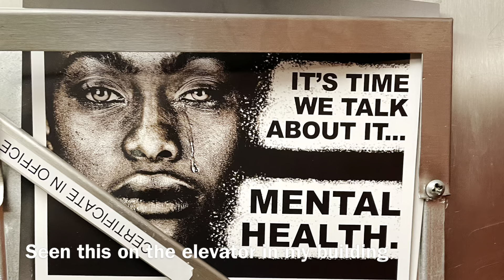Healing; The Part No One Talks About Online…❤️‍🩹VLOG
hiya, who is Lynn ?